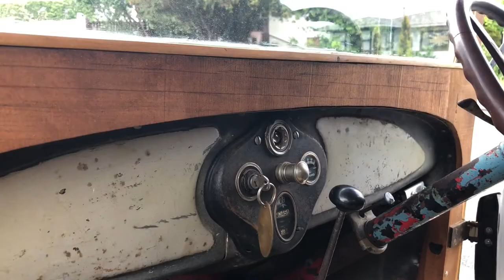1928 Model A Ford C cab Pickup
1928 Model A Ford C cab Pickup - Rabbit Hunters Truck